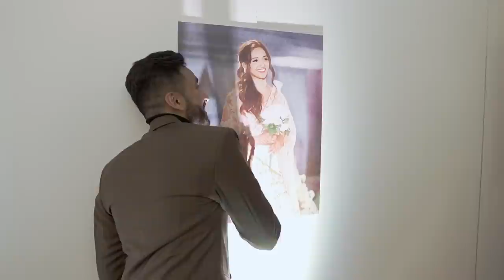Our Intimate Bollywood Proposal - Mitra and Rakhi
Our story: Rakhi and I have been dating for a little over 4 years and over the past 2 years, we would constantly get into arguments about when I would propose to her. Because I wanted it to be a complete surprise, I would tell her that I am not ready yet and laugh when she unloaded her frustration on me. When i finally bought a ring, I had to plan the perfect cover story to keep her from suspecting foul play. As a medical resident who applied for a cardiology fellowship, MATCH day is the day we find out where we matched for our fellowship and this day was two days after our proposal, therefore Rakhi came to Columbus, OH thinking we would be celebrating me instead of her. My sisters and their friends took her out for a spa day where a limo picked them up and brought them to our location while we prepared... and the rest is in the video :)

Shoutouts!
To God - Thank you for blessing us with so much happiness and being with us every step of the way.
To our parents, siblings, cousins, aunts/uncles - For being with me throughout this long process and encouraging me to express my emotions to the best of my ability. And for taking time out of their schedules to deal with me, being there, and learning all of the dances on a short notice!
To the best friends in the world (Kush, Vibhatsu, Sapan, Dhir, Sid, Pallavi, Misha, Sahana, Shruti) - Thank you for adjusting your schedules for me, giving me your overwhelming support and help, and driving in from out of town to help me make my dream come true.
To my sister's friends (Richa, Aneesha, Madison, Reshma) - For buying me time all day, taking Rakhi out in a Limo and keeping her occupied all day (not an easy task for my nosy fiance) and for being the best hype squad a couple could have.
Videographer - Kodjo is the man; check him out!
Decorator (B3 Entertainment) - For the beautiful decorations and bringing my vision to life.
Canvas/Paintings (Red Scope Studios) - Did an incredible job recreating our pictures into this art gallery that we created.
Jorgenson Farms - Thank you for letting us use your beautiful venue for the proposal!
To everyone else who made it in or were present virtually - Thank you so much for your overwhelming love and support! We are so lucky to have all of you in our lives!